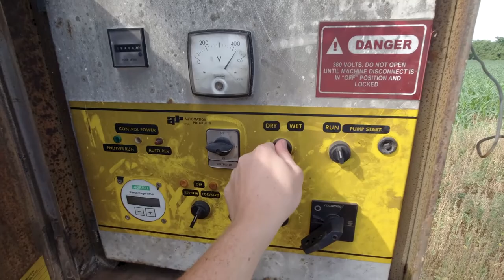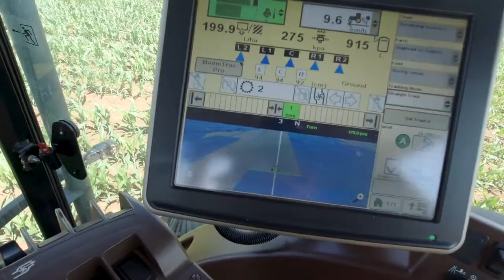Spraying | Corn 2020 | Vlog #2 (Part 2)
In this video, We are spraying herbicide on the corn.
I am taking this YouTube thing a little more seriously, be sure to look out for my other videos yet to come.